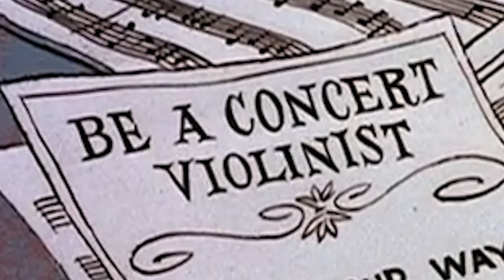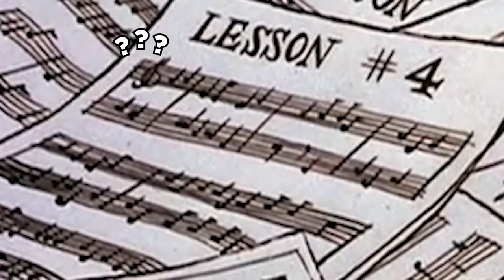Classical Musicians React to Violin in Cartoons